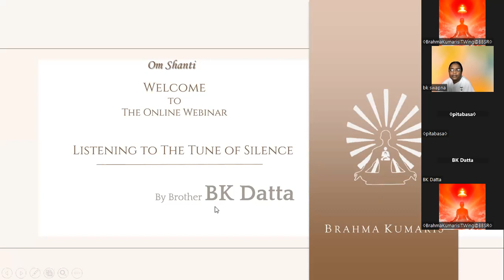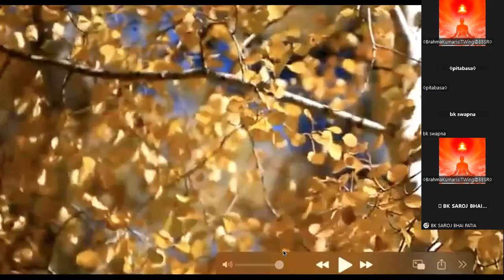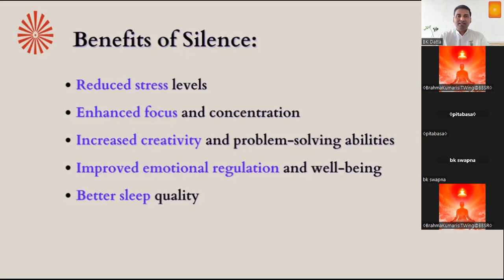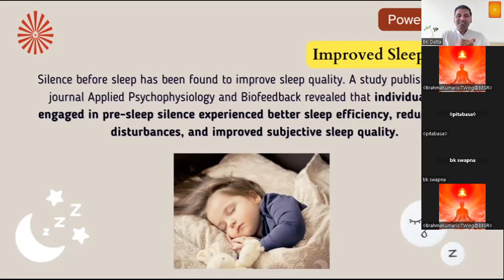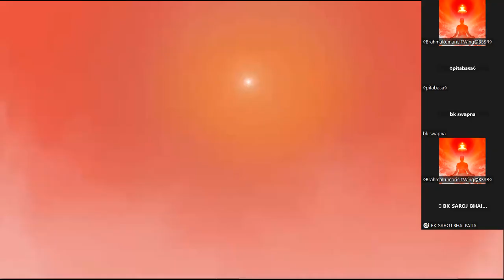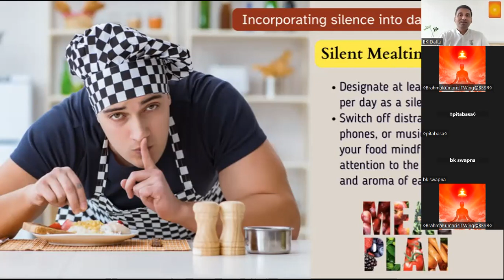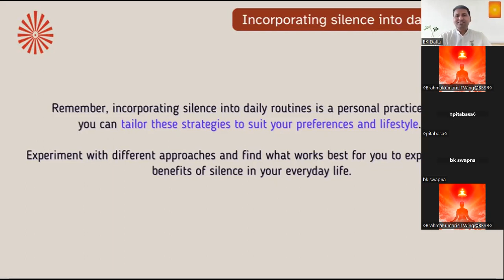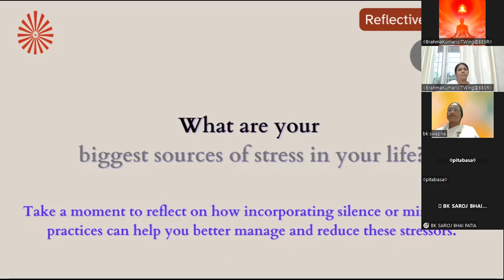Listening to The Tune of Silence || Brother BK Datta || Saturday, 15 July 2023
In our fast-paced and noisy world, finding moments of stillness and embracing the tune of silence can be a powerful practice for personal well-being and growth. This one-hour program, "Listening to The Tune of Silence," invites participants to explore the art of silence and its profound impact on our lives. Through various engaging activities and discussions, attendees will discover the benefits of stillness, learn practical techniques for cultivating silence, and explore how listening to the silence within can lead to inner harmony.

Program Benefits:
- Enhanced self-awareness and inner happiness
- Reduced stress and increased well-being
- Improved focus and clarity of thought
- Enhanced creativity and problem-solving abilities
- Deeper connections and improved communication with others

Facilitator: Brother BK Datta
Brother BK Datta is a Experienced Personal Empowerment Coach & Corporate Facilitator with over 15 years of dedicated service. He Specializes in working with Executives and Business Owners to achieve Inner Peace, Invincible Health, and Blissful Success. Conducted training sessions for diverse audiences, ranging from entry-level employees to senior managers.

Organizers:
Brahma Kumaris,
Bhubaneswar Subzone, Odisha